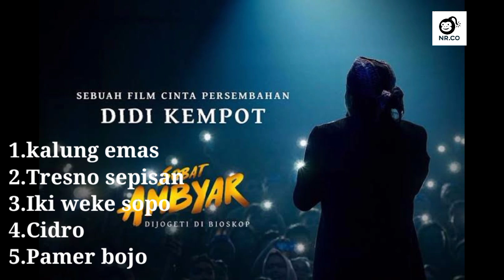Soundtrack Film Sobat Ambyar Full movie || Ost lagu Sobat Ambyar-Didi Kempot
Lagu ini dikutip dari lagu-lagu Didi Kempot Official Chanel